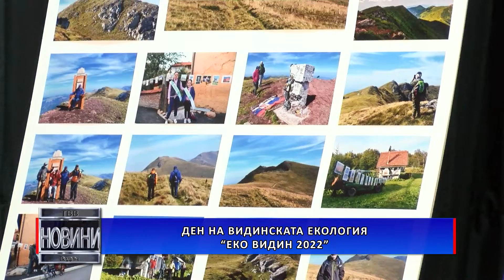Ден на видинската екология „Еко Видин 2022“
За 21-ви пореден път в нашия град бе отбелязан Денят на видинската екология. Организатори на инициативата са Екокомисията към Туристическо дружество "Бонония", Сдружение "Активно общество" и средно училище "Петко Рачов Славейков".